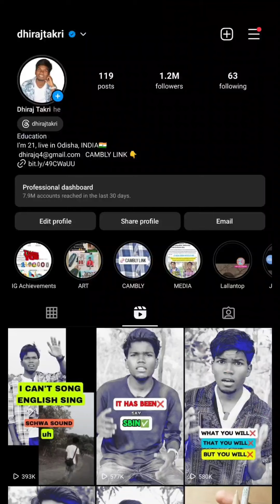AMERICAN ENGLISH🇺🇲 HOW TO SOUND LIKE NATIVES?